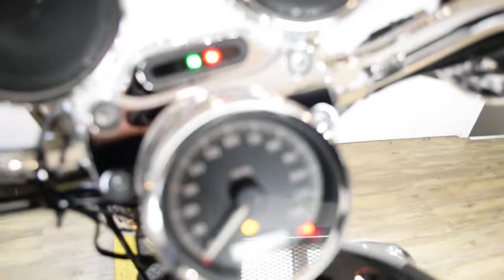2009 Harley-Davidson Sportster 1200 | Used motorcycle for sale at Monster Powersports, Wauconda, IL